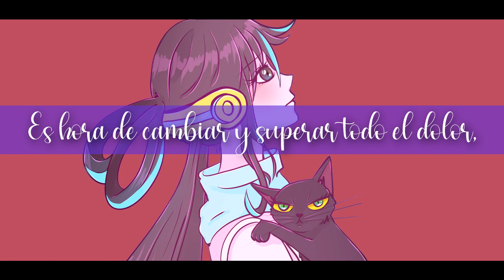I'M INVINCIBLE 「ADO -ONE PIECE FILM RED OST 」Fandub Español Latino【SINAY】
►C R E D I TOS:
♦Voz/Adap/Mix/Video/Art:  SINAY
♦Instrumental:

♦ Letra:

Ya no hay más preocupación,
No hay nada que temer,
Mi sueño cargará con todos tus deseos.
Cantaré hasta aclarar,
Todo en tu corazón...
¡Ya todo está bien!
Invencible soy yo.

Mi voz en cada nota
Las aves al cielo puede elevar,
Fluyo con gracia tal cual...
Un bailarín fluye al danzar.

Tu voz es mi inspiración
Me impulsa siempre al futuro avanzar,
Ese dolor que sientes lo voy a curar,
Lo haré, lo haré te lo juro.

Un nuevo escenario sé que junto a ti veré,
¡Imparable será!, ¡Ya lo verás! ¡No dudes más!
Vivimos para verlo.

Ya, Tu mano tomaré,
La luz vamos a alcanzar.
Todos tus sueños son ahora mi gran felicidad...
Ah, Me haces sentir seguridad,
Con esa calidez que tú me das.
Es solo por ti que hoy...
Invencible soy yo.

Cada error me guiará,
Hasta el camino correcto hallar,
Sé que mil vueltas daré
Pero no volveré atrás.

¿Mi jardín de flores puedes ver?
Cada una de ella yo voy a cuidar…
Solo debo hacer, lo que amo hacer.
¡No permitiré!
Qué mueran por mi falta de valor.

Pronto veremos a una nueva era amanecer,
Hasta que ese día llegue aquí esperaré.
Una y otra vez en los mismos errores fallé
Es hora de cambiar y superar todo el dolor,
Y así alzar el vuelo...

¿Ya no hay nada que temer?,
¿Mis sentimientos son muy grandes para tu pasión?.
Si cantas junto a mí,
La niebla se irá,
¡Sabes que todo está bien!
Invencible soy yo.

Todos tus sueños son parte de mis deseos...
Incluso tu debilidad,
Es una cualidad única en ti,
Entre la oscuridad resplandeces.

Van quedando en el ayer
Nuestros amados días,
Pero mi corazón mis sueños olvidará...
Una vez más, una vez más lo diré:
"Invencible soy yo."

"Invencibles eres tú"

"Invencibles tu & yo".